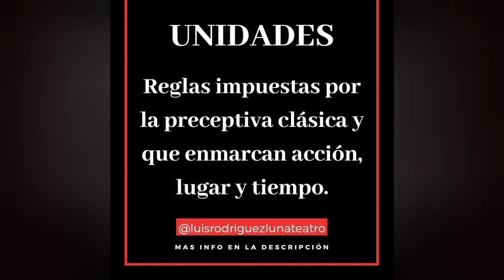EL TRABAJO DEL ACTOR #3 Tony Bernetti 🎭 Consejos y tips para actores y actrices. (Aprende teatro)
Muy buenas compañía,

Hoy continuamos con la serie de charlas sobre teatro e interpretación con un nuevo invitado, Tony Bernetti, actor, cantante, musico, bailarín, productor y uno de mis mejores amigos.

Te recuerdo que en esta serie entrevistaré a actores, actrices, profesores de historia y literatura para desgranar las claves del trabajo del actor y darte las herramientas que necesitas para tener el éxito.

Básicamente lo que buscamos es darte tips, consejos, secretos y claves que usan profesionales, datos sobre teatro e interpretación, autores, contextos y material para ayudarte en tu camino en la actuación.

Tony nos contará sus secretos y opiniones, compartirá con nosotros su experiencia trabajando en teatro con el Actor`s Studio de New York y mucho mas.

Espero que esta nueva serie te ayude en tu camino para ser actor o actriz.